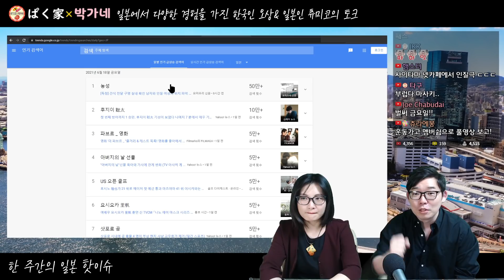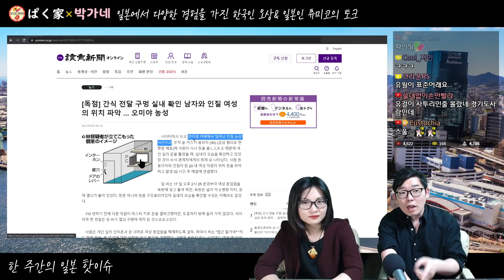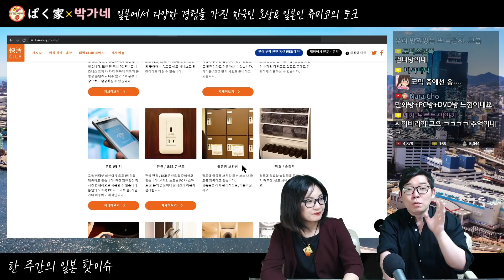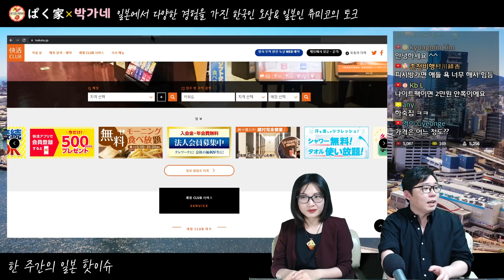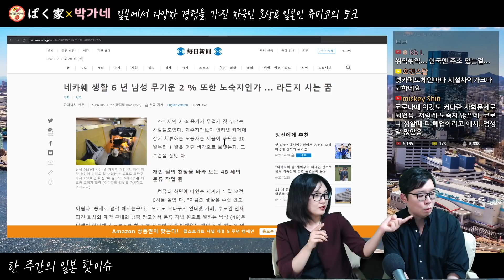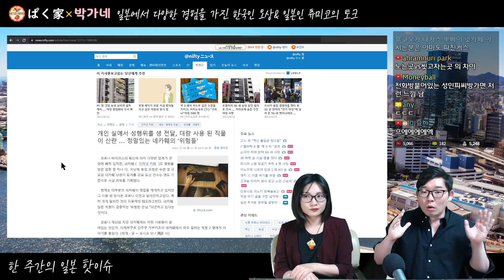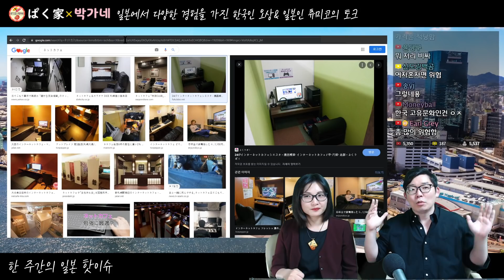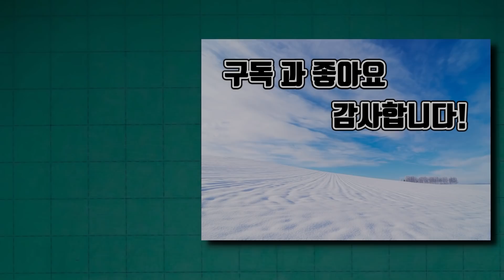한국과는 많이 다른 일본의 PC방 문화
[촬영날짜] 2021년 6월20일 18:30~

◆Info◆

매주 수,토,일에 라이브 방송도 하고 있습니다.

◆자기 소개◆

ぱく家(박가네)︰일본 정보, 한일부부

・오상：한국인, 일본거주 17년차, 교토대 출신, 일본·외자계 기업 근무 경험, 일본어 네이티브 수준
・츄미코：일본인, 도시샤대 출신&나고야대 법대 중퇴, 전 스튜어디스, 한국어 공부중

◆후원하기◆